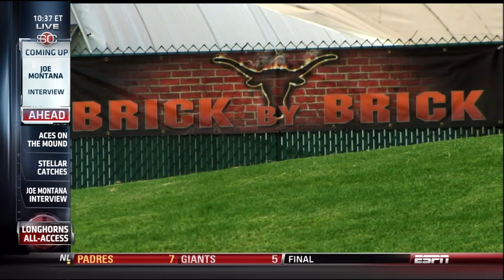Longhorns 2011 All Access - SportsCenter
Piece on 8/24/11 Sports Center about upcoming season for Texas Longhorns.